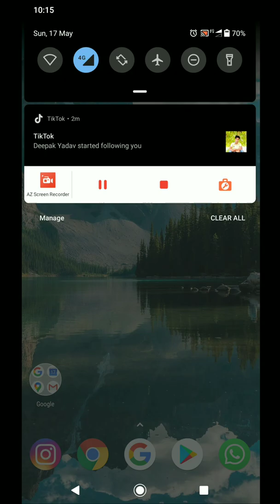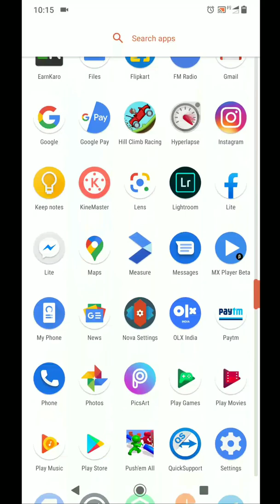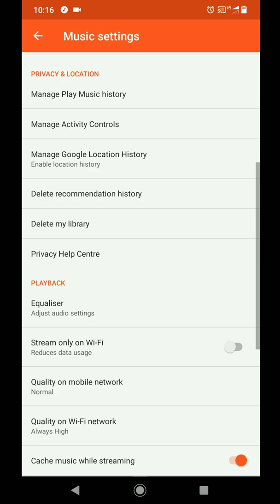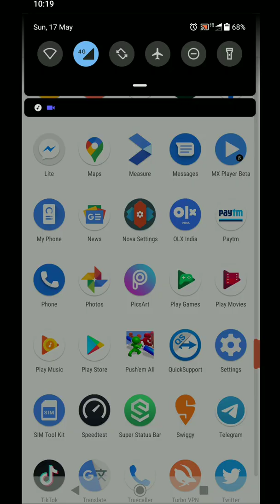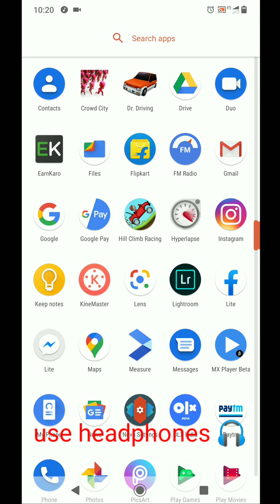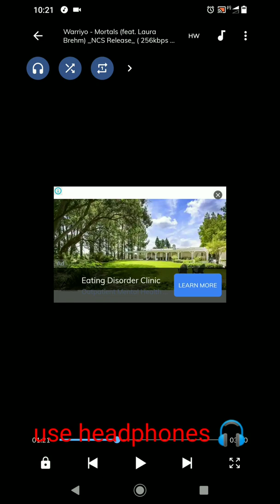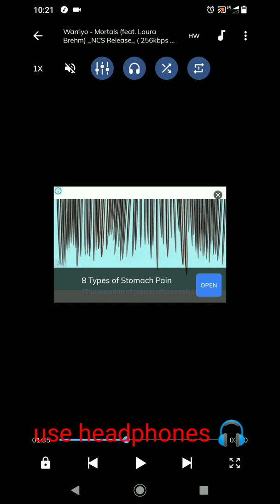Nokia 6.1 plus Equalizer fix|Working after android 10| Sound not changing using Equalizer fixed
support through buying from amazon

steps for Equalizer:

Play any song

 turn on the Equalizer.

go to settings then accessibility then mono audio turn it on and then turn off it.

done it will work.